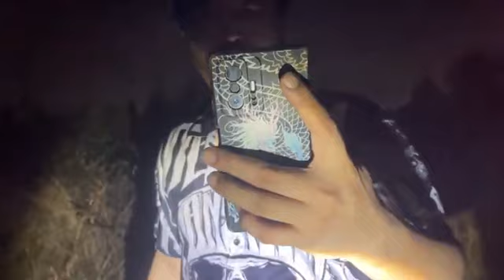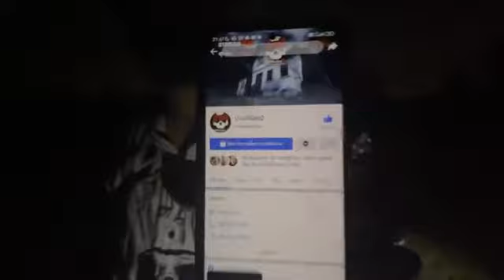คนเป็นผี EP 329 ห้องขังผี